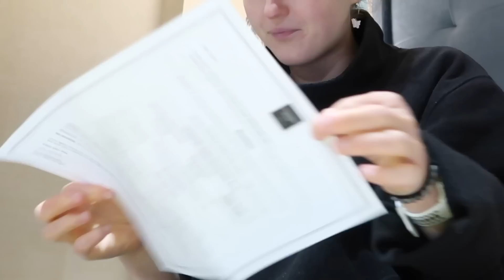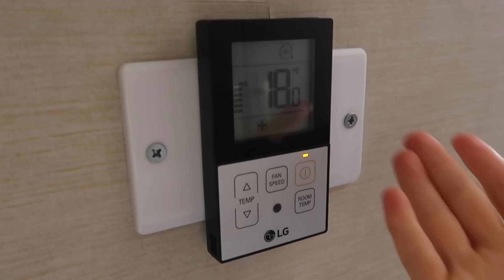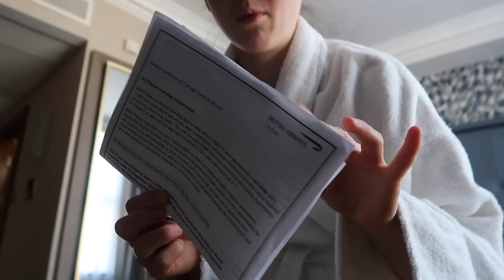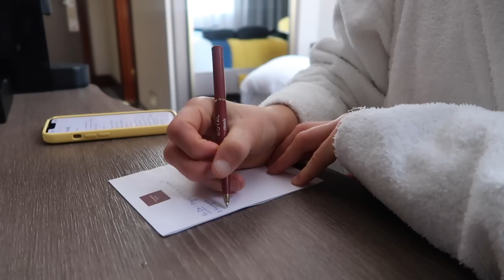Here's everything I did in London when my flight to Berlin was cancelled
life gave me a lot of lemons 🍋😢

MY BUSINESSES

TRAVEL LINKS

PRODUCT LINKS

FAQ ✌🏻

MUSIC CREDITS